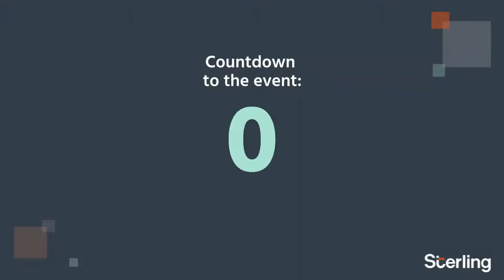Sterling Live with Allison DeWolfe and Don Montrond - Due Diligence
On this episode of SterlingLive, Sterling Diligence lead investigators Allison DeWolfe and Don Montrond join us to discuss Due Diligence and answer popular questions like: what is duediligence? And how is Due Diligence different than a standard backgroundcheck?